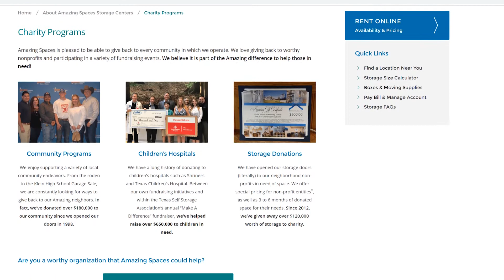Giving Back at Amazing Spaces Storage Centers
One of the pillars of our operational mission is to give back to the communities in which we serve. Discover more about how we give back!